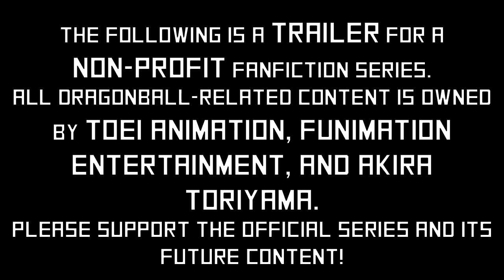Dragonball Budoten: Element X | OFFICIAL TRAILER #1 "This Is It!"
Songs Used In This Trailer:
"Suspension" - SSJEnder
"Super Saiyan 3" - Norihito Sumitomo
All Dragonball-related content is owned by Toei Animation, Funimation Entertainment, and Akira Toriyama. The "Dragonball" titled games used in the series are owned by Dimps or Spike Games.